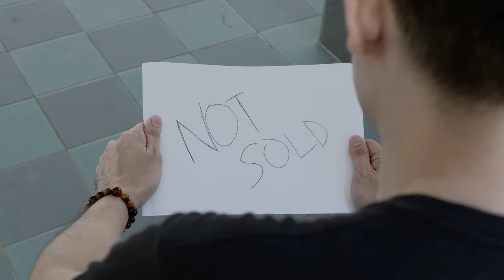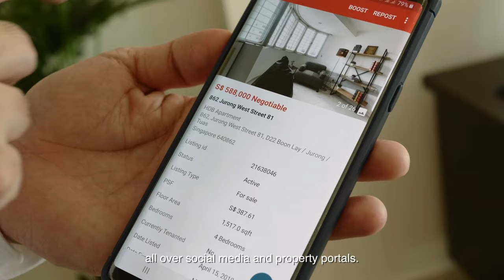Richard Lam @ Jurong West Blk 862